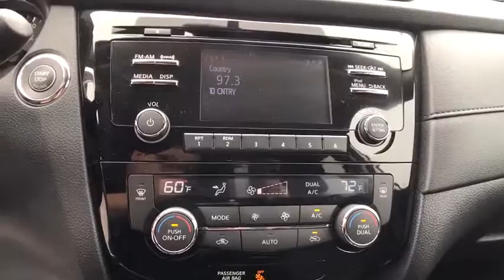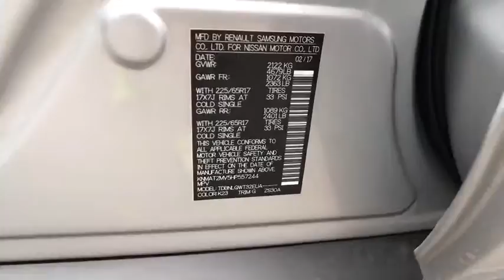2017 Nissan Rogue Reno, Carson City, Northern Nevada, Roseville, Folsom, NV A5331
2017 Nissan Rogue